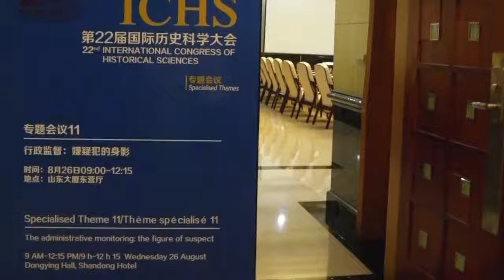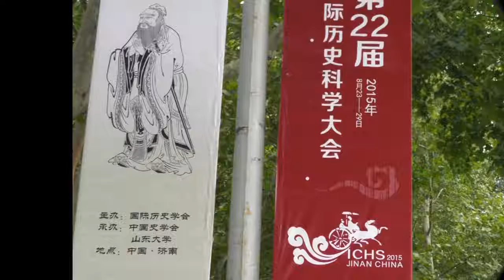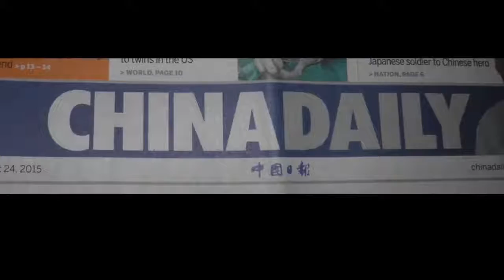Guillaume Bernard et le département d'histoire de l'ICES au congrès du CISH (Chine, (août 2015)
Vidéo de présentation de l'intervention de l'équipe pilotée par le Département d'histoire de l'ICES qui est intervenue au congrès du CISH à Jinan en Chine, en août 2015.